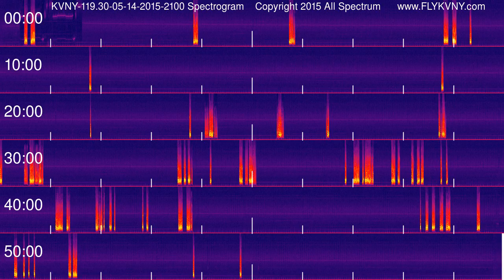Van Nuys Airport Tower Recordings 119.3 MHz 05-14-2015 2100 hour Spectrogram